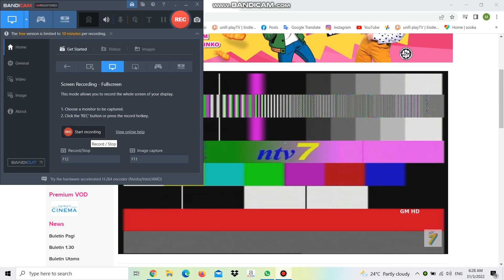NTV7 (DidikTV KPM) | Test Card in General Maintenance mode 31 March 2022 6:28am